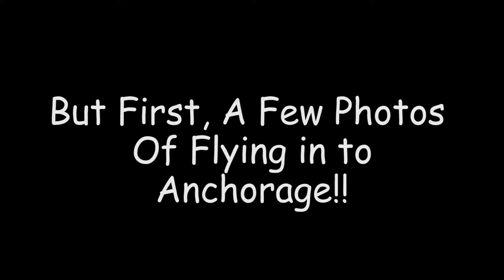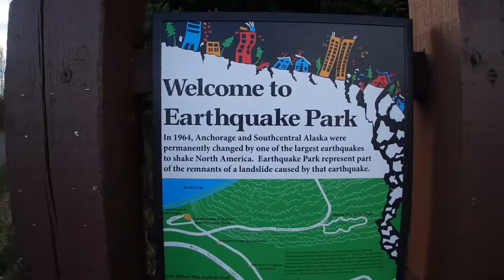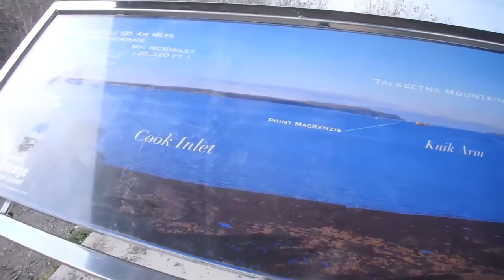Jaws Jr's visit to Anchorage!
This Adventure of Jaws Jr take us to Anchorage Alaska! Is it everything that people think it is? Sit back and watch to find out!